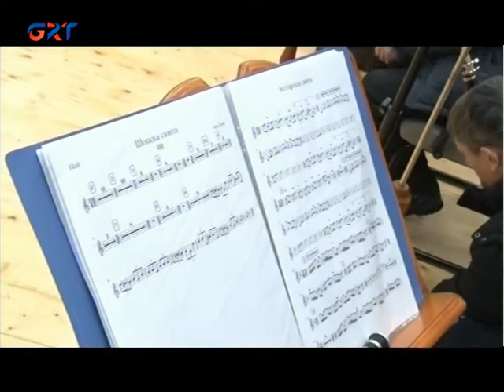19 01 2022 ȘTIRI